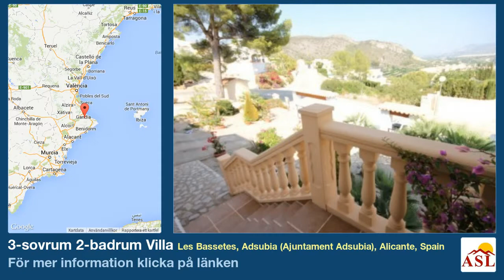3-sovrum 2-badrum Villa till salu i Les Bassetes, Adsubia (Ajuntament Adsubia), Alicante, Spain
Mer information på Villa till salu i Les Bassetes, Adsubia (Ajuntament Adsubia), Alicante, Spain med 3 sovrum, 2 badrum